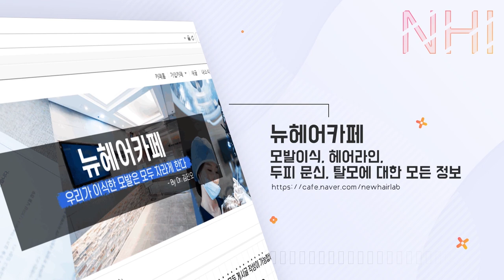인간 모낭 세포 배양, 대중화에 한걸음 더 다가가다! - 뉴헤어 [모발이식][모발이식수술]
[모발이식][모발이식수술]

오늘 들고온 소식은..!
사람의 모낭세포를 배양하는 데 성공한 좋은 연구 소식입니다👏👏
3D프린팅 기술을 이용했다고 하는데요~